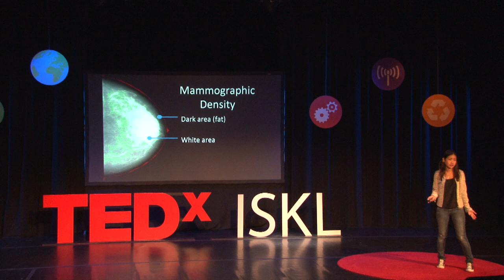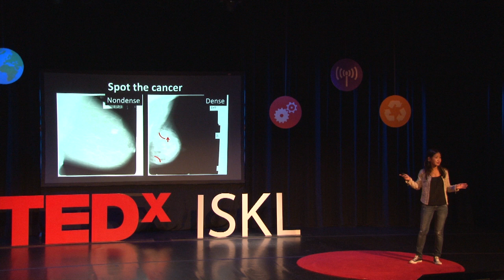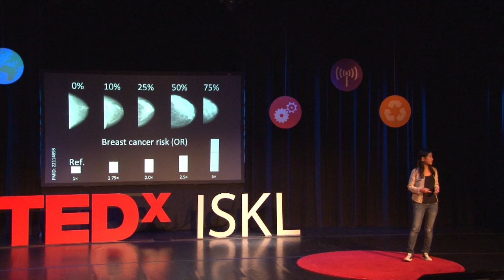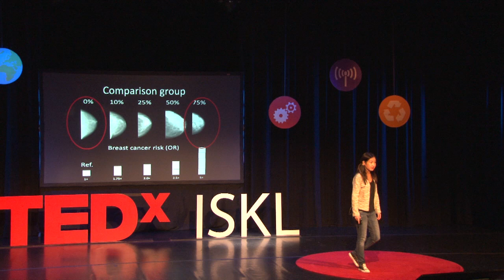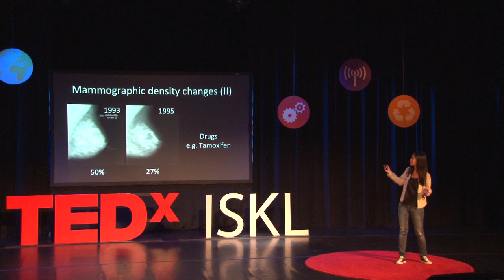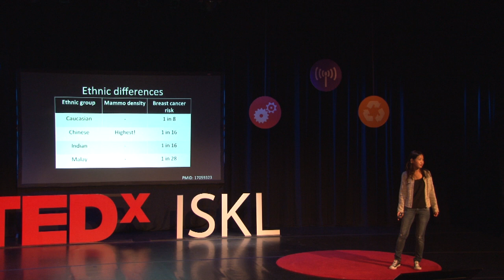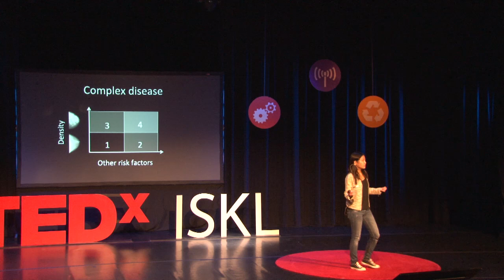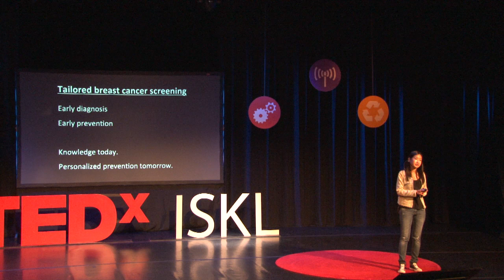Knowledge is Power: Shaping Personalized Prevention of Breast Cancer | Jingmei Li | TEDxISKL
Jingmei Li, a women in science doing science for women, advocates for a better understanding of identifying breast cancer, for both doctors and patients.
Pink, the signature color for breast cancer awareness, has been her favorite color for as long as she can remember.

A woman in science doing science for women, Jingmei Li seeks to understand the biology of breast cancer. She is currently a postdoctoral research fellow with Karolinska Institutet in Stockholm, Sweden. Her research aim is to identify individuals at an increased risk of breast cancer, to allow the development of preventive interventions such as individualized screening, chemoprophylaxis or surgery, and to ultimately reduce the incidence and mortality of the disease. She is also furthering the currently limited understanding of mammographic density to gain insights into what constitutes dense breasts – one of the strongest risk factors of breast cancer (apart from being female)  - and how we can capture information from routine screening mammograms for breast cancer risk prediction. Jingmei is one of the 15 recipients of the 2014 UNESCO-L’Oréal International Fellowships, granted to young women whose promising research projects have a potential impact on human well-being.